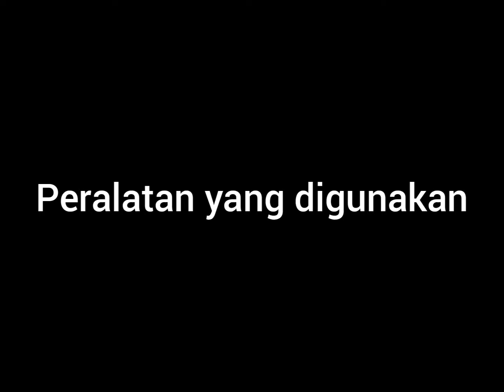Tutorial Olahraga | Lompat Menegak Berdiri(站立跳) | Cabaran Kemahiran Sukan MSSJ 2